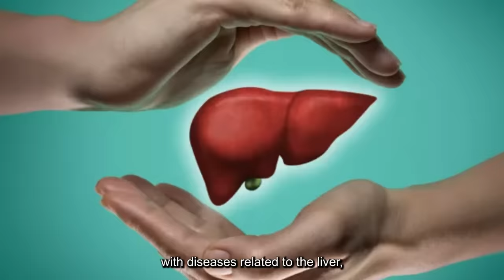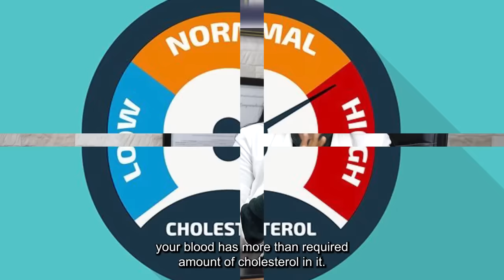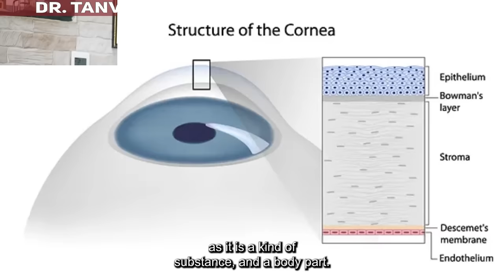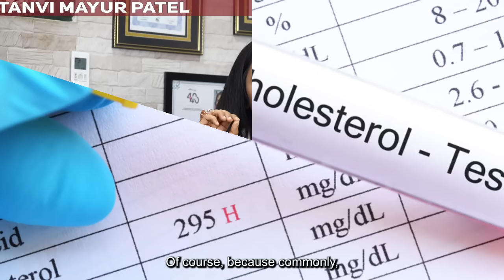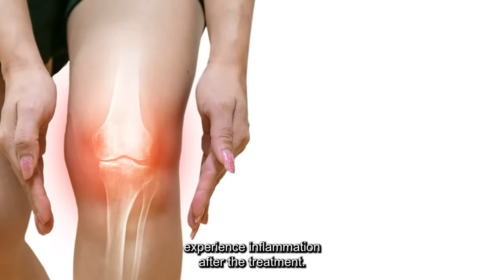Thyroid के कारण Xanthelasma (आँखों के ऊपर जमी चर्बी) का होना | Xanthelasma Complication & Treatment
In this informative video, Dr. Tanvi Mayur Patel explains the correlation between thyroid and the development of xanthelasma, which is the accumulation of fatty deposits above the eyelids. She discusses the different causes and risk factors of xanthelasma, including thyroid disorders such as hypothyroidism and hyperthyroidism.

Dr. Patel also talks about the various treatment options available for xanthelasma, including both surgical and non-surgical methods. She explains how early detection and proper management can help prevent the condition from progressing and leading to more serious complications.

This video is a must-watch for anyone who is experiencing xanthelasma or other related symptoms and wants to learn more about the underlying causes and treatment options. Dr. Patel's expertise and experience in this field make her an excellent resource for anyone seeking information on this topic.

1 Rupal Apartment, Samarth Ramdas Marg, Off 10th Road, JVPD, Juhu, Mumbai, India